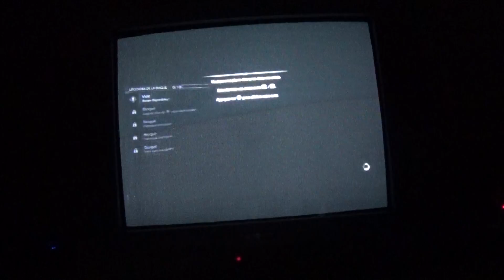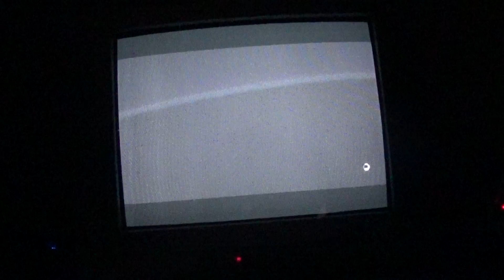les orcs perdrons contre moi